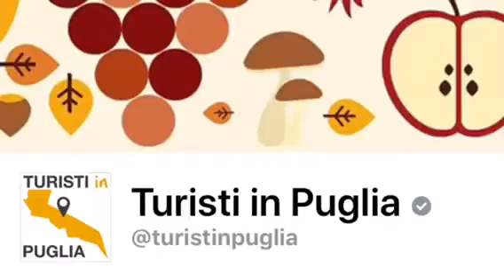La s/cena del gusto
9 dicembre 2017